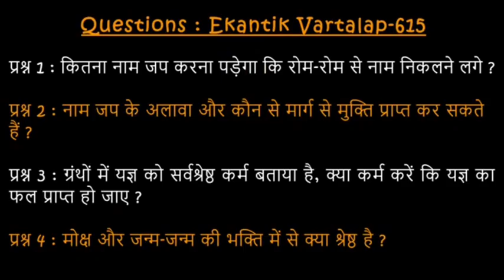maharaj ji ka satsang#growth